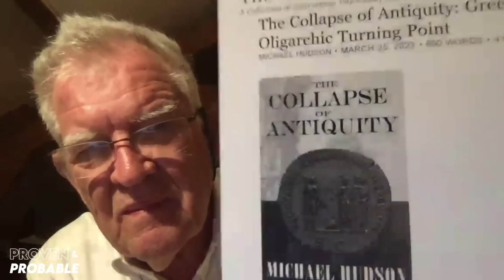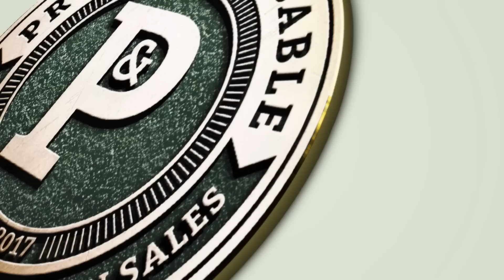BOB MORIARTY - ITS MUCH, MUCH BIGGER THAN A BANKING COLLAPSE!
🥇🥈Get Your Online Gold/ Silver Here

I’m a licensed broker for Miles Franklin Precious Metals Investments
- The (ONLY) Online Dealer that is Licensed and Bonded (Period).
- Physical Delivery
- US Mint Authorized Reseller Precious Metals Dealer
- BRINKS Depository Accounts
- Precious Metals IRA’s

TIME STAMP:
:01 Bob, since we last spoke, 4 of the world’s biggest banks have collapsed within 1 month!  Depositors are nervous and Central bankers along with governments are panicking, as they try to restore confidence in the capital markets while trying to prevent a run on the banks.  Audience members want to know, were these collapses isolated, or are we facing a global banking system contagion?
14:20 In one of our previous interviews, you imparted words of financial wisdom that deserve to be repeated in which you stated: “that all bubbles pop”.  This leads me to ask; is this a central banker's worst nightmare?
15:50 you’ve shared in previous interviews that we are in for a global reset.  On a scale of 1 to 10, 10 being the highest, how close are we to having a global reset?
Should the worst come to fruition, what does a global reset look like, Who are the winners and who are the losers? (west -debt based or east resource based economies – brics)
16:50 how do Central bank digital currencies fit into the narrative?
17:32 For the person listening, that is looking for safety, security, and possibly profiting, what actions should they be taking? (precious metals?)
19:37 PRECIOUS METALS ARE PAYMENT-IN-FULL, THERE IS NO COUNTERPARTY RISK
22:10 Switching gears, bob, I invited subscribers to forward any questions that they would like for me to ask you, and the response was overwhelming to say the least.
The first is from Steven: I notice other channels wHich advocate precious metals use the following talking points manipulation, naked short sales, comex deliveries, bullion banks etc., and limit their conversations to only gold and silver. On the contrary you and Maurice you both seem to advocate a more pragmatic approach of using the ratio’s and expand the narrative into the platinum, palladium and rhodium, which I never hear on other channels (thank you), question: What is a bullion bank, and why don’t the other channels USE the ratios.
27:32 Tom in Colorado, ASKS: Bob, I notice that you no longer talk about some junior miners that you were very positive on. Is this because they no longer advertise with you or have you lost faith in them? Asking about Novo and Labrador Gold specifically. Thank you.
29:04 NEXT QUESTION: What brokers for TSX-V stocks does Bob like?
32:55 Another subscriber ask: What's his opinion on physical platinum and will it go higher in the future than gold? What ratio of platinum to hold. Personally I have 3 ounces for every 1 ounce of gold ... is this a good bet?
35:47 Nedra, asks the following:   1.  Bob has spoken to the banking system being corrupt. Does he place credit unions in the same category as they are non-profit and are "owned" by the members? Is this a reasonable place to keep a checking account (not savings) for expenses?  37:11 Has he heard that Japan will join BRICS? Thoughts on Bank of Japan and whether it will follow in the footsteps of Credit Suisse.   43:01 Is BM buying platinum over silver?
44:11  In closing, what would you like to say to the audience?